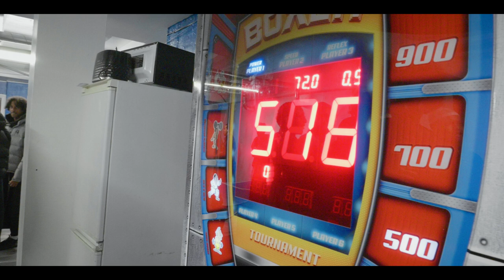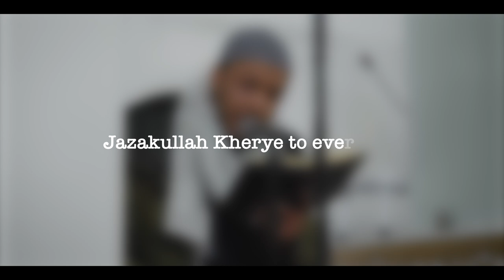documentary Masjid Youth Network | 5th Journey | Hosted in Masjid Darussalam